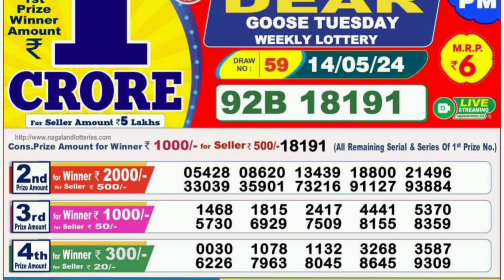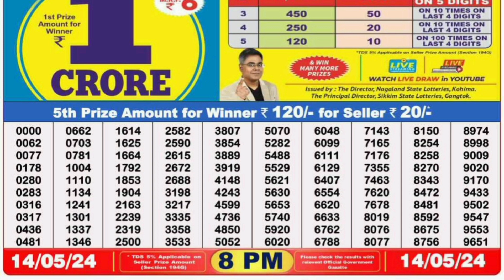Nagaland Lottery Sambad Dear lottery 8pm result 14/05/2024 dear lottery sambad